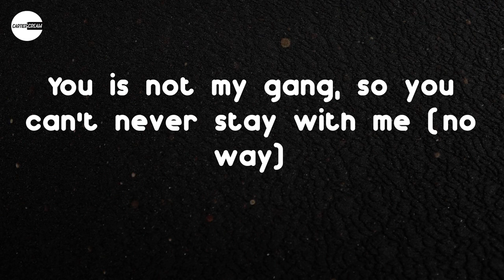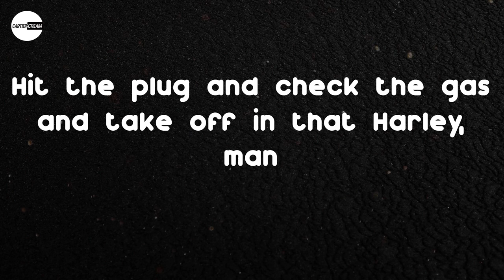lil Shordie Scott - Rocking A Cardigan in Atlanta (Lyric video)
Lyrics: lil Shordie Scott - Rocking A Cardigan in Atlanta